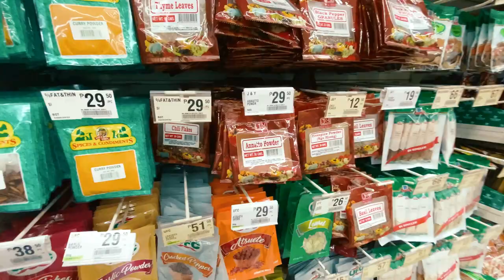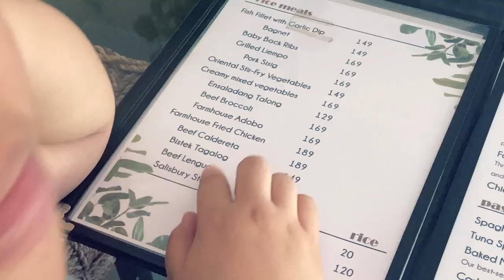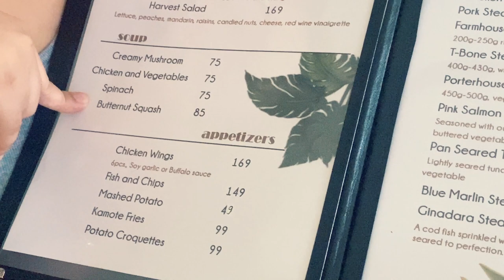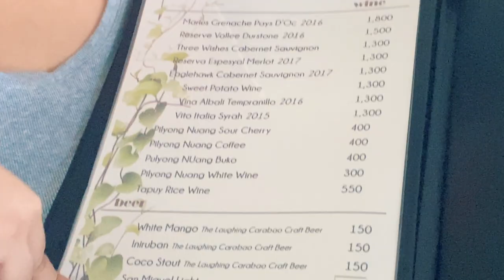FARMHOUSE HOTEL AND CAFE San Jose NE (Bagnet, Bistek, Enselada atbp)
My favorite restaurant in San Jose NE, 💗💗💗
FARMHOUSE HOTEL AND CAFE!
Tara kain tayo!

Hello! I am Belle. I am a doctor, traveller and a self taught home-cook. 💗 I hope my vlog will inspire you.Let me inspire you with my everyday journey through good food, easy conversation and travels ❤️ Love lots, Belle